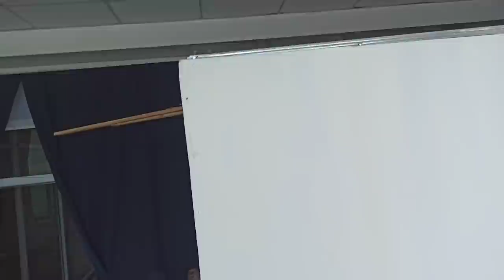Мардхои мехрубон зиндагиро аз паранда омузед хаети талхи зани Точик